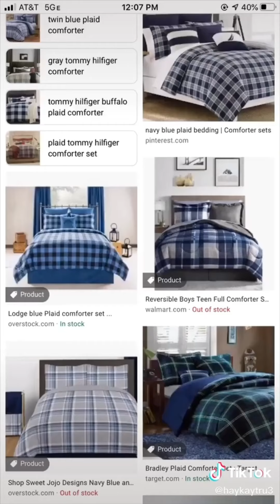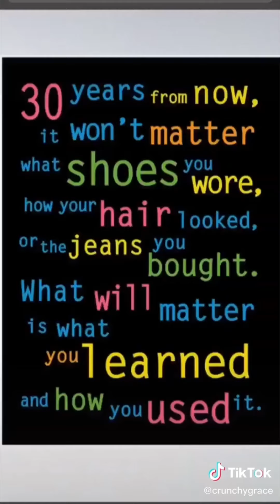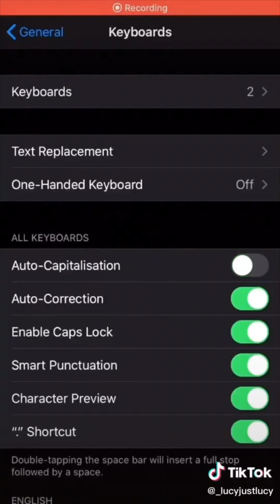Funniest "Let me add a little bit of spice to that" Clips (Too Funny) TikTok Compilation